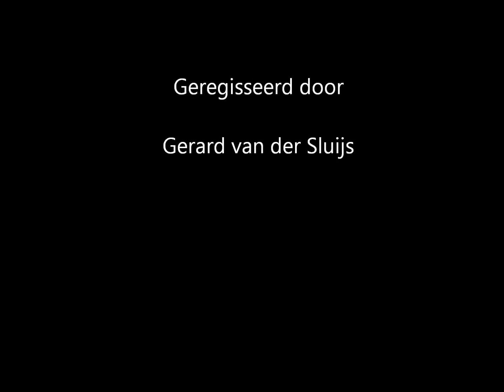Rimshot Drum Centre - Kerope Zildjian 2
Rimshot Drum Centre presents: Kerope Zildjian Cymbals. Played by Christopher Verweij. (22"/20"/19"/18"/15"HH/14"HH). Rimshot Drum Centre, Zwolle, The Netherlands.